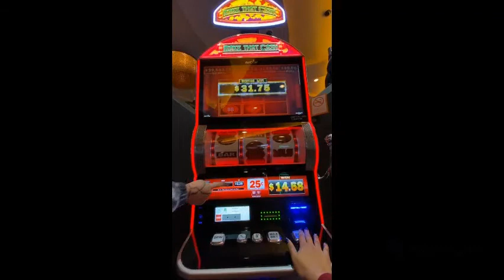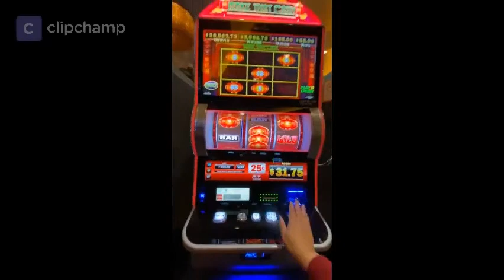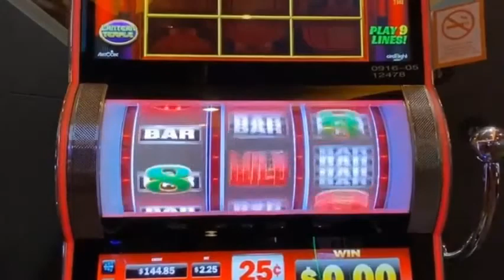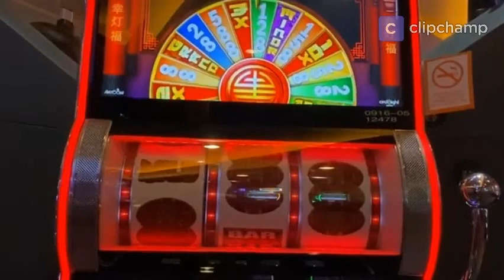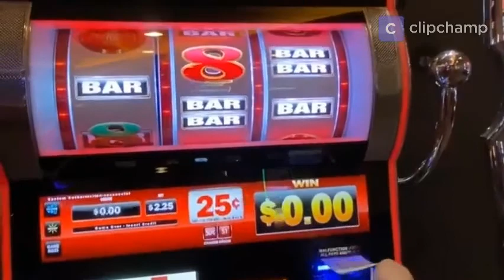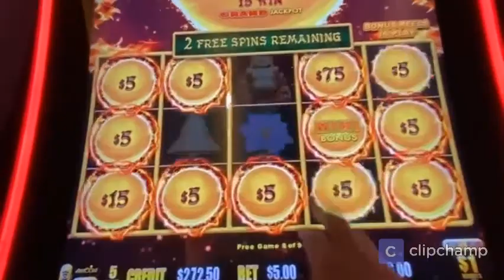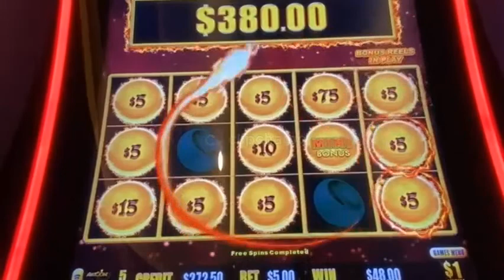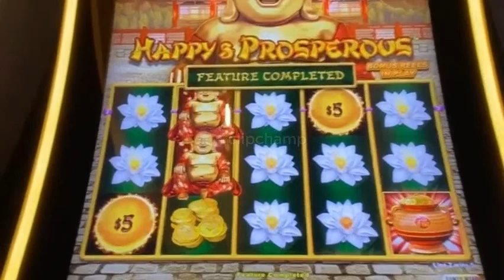BIG WIN Bonus on Dragon Link & Playing Make that Cash slot @ Indiana Grand!!